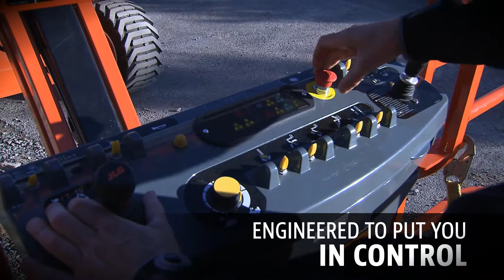New Mid-Size Boom Lifts Waste no Time Getting the Job Done : JLG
Get a closer look at the improved multifunction capability and larger capacity of the new 460SJ and 450AJ boom lifts. Designed to increase productivity, the mid-size boom lifts also offer more durability and serviceability thanks to the new DuraTough hood design.